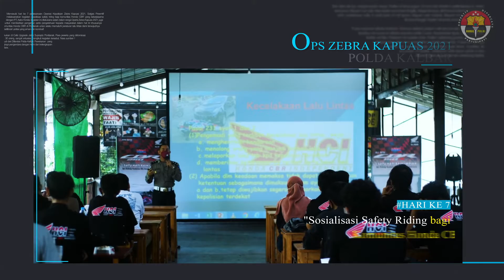Hari ke 7 pelaksanaan Ops Zebra Kapuas 2021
Pontianak, 21 November 2021,

Hari ke 7 pelaksanaan Operasi Kepolisian Zebra Kapuas 2021, petugas lakukan berbagai kegiatan, diantaranya sosialisasi tentang “Safety Riding” bagi komunitas Honda CBR di Pontianak yang dilakukan di Cafe Upgrade di Jl. Suprapto Pontianak. Kegiatan ini dilakukan untuk memberikan pengetahuan tentang keselamatan berkendara bagi para riders, khususnya Komunitas pengguna motor Honda CBR. Aipda Rudi Muhardi selaku nara sumber menyampaikan pentingnya melengkapi diri dengan perlengkapan keselamatan berkendara, diantaranya penggunaan helm serta mengecek kondisi kendaraan bermotor sebelum melakukan perjalanan, juga ditekankan kepada para peserta untuk selalu memakai masker guna mencegah penyebaran virus Covid-19.

Selain melakukan sosialisasi “Safety Riding”, petugas juga melakukan pembagian masker gratis bagi para pengendara kendaraan bermotor. Kegiatan ini dilakukan di simpang lampu merah Desa Kapur. Tidak bosan-bosannya petugas Kepolisian Polda Kalbar mengingatkan para pengendara untuk senantiasa mematuhi peraturan berlalu lintas serta memberikan teguran bagi para pengendara yang melakukan pelanggaran.

Operasi Zebra Kapuas 2021 yang dilakukan selama 14 hari hingga 28 November 2021 ini memprioritaskan kegiatan yang bersifat Preemtif dan Preventif, dimana pencegahan terhadap kecelakaan lalu lintas lebih penting, terutama di masa pandemi Covid-19 yang membutuhkan perhatian dari semua pihak.

Hingga hari ke 7 pelaksanaan Operasi Zebra Kapuas 2021, situasi Kamseltibcar lalu lintas di wilayah Pontianak dan sekitarnya dilaporkan aman terkendali.